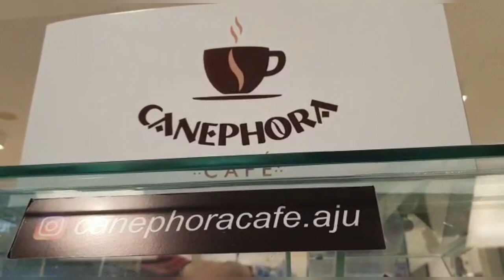Canephora Café in Aracaju, Brazil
At Riomar shopping mall 2022.